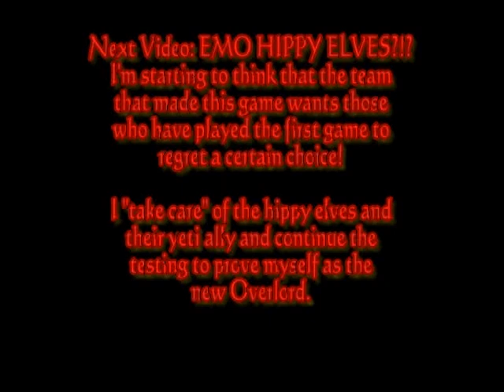Overlord 2 Walkthrough - Part 3 - War and Hate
The Overlord continues to prove himself as the master of the minions only to encounter an enemy that is more of a nuisance than a threat...